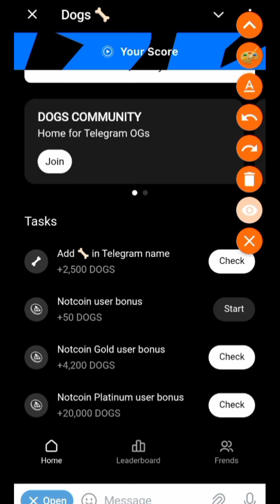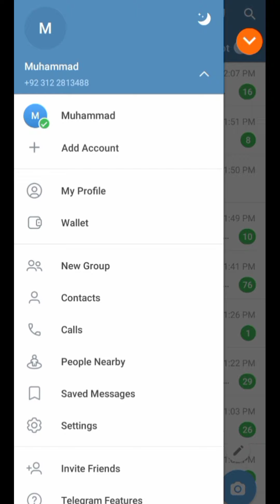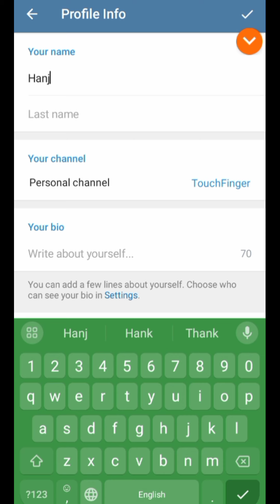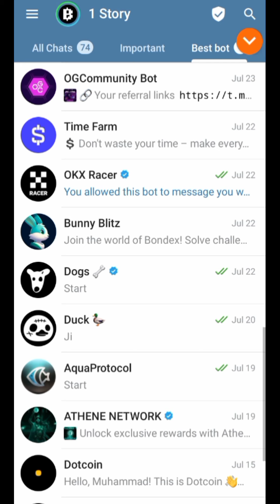Dogs Coin Telegram User Name Add Dogs Coin Claim Task Dogs Coin price Listi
👉💞 Thanks 💞👈
✔️ Read desperation ✔️